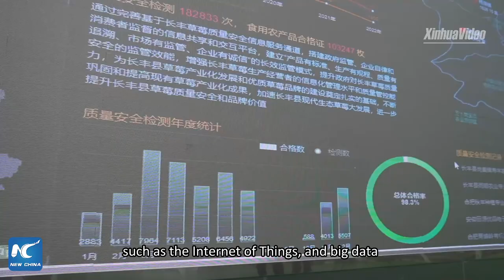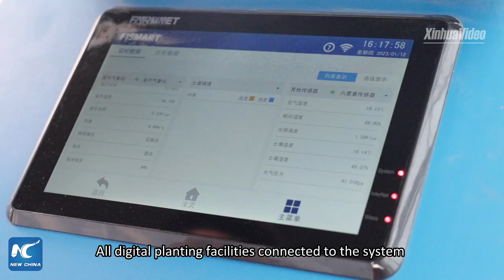Digital technologies power strawberry planting in E China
Changfeng County in Anhui Province is one of the largest strawberry-growing bases in China. Power by digital technologies, the strawberry-growing industry here is becoming smarter